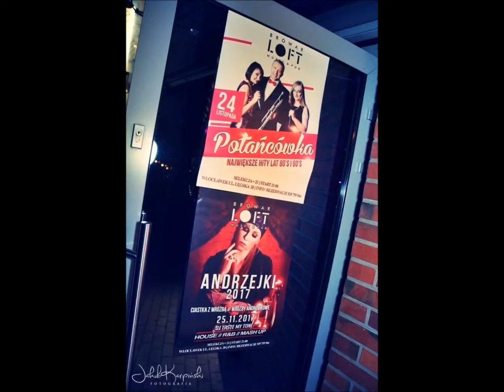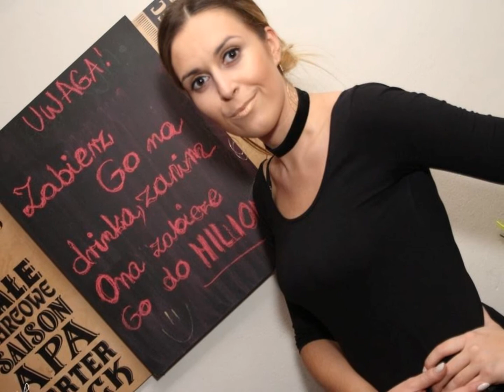Potańcówka w Browar Loft - Zespół ATUT Włocławek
Muzyczna wspominka z pierwszej "Potańcówki" w Browar Loft we Włocławku przy muzyce na żywo - miłego odbioru Zespół ATUT z Włocławka . Materiał nagrany podczas imprezy.